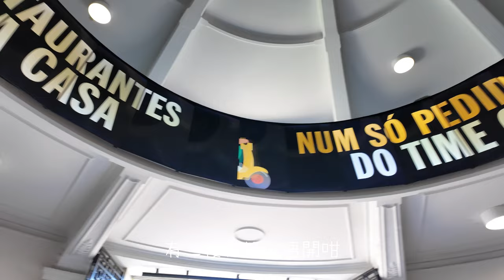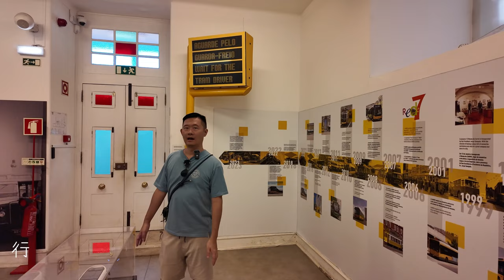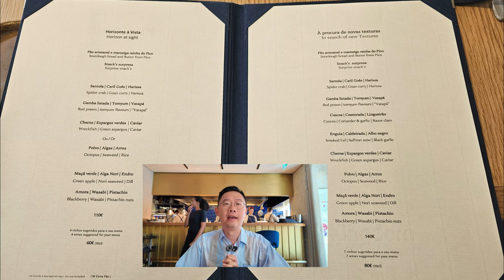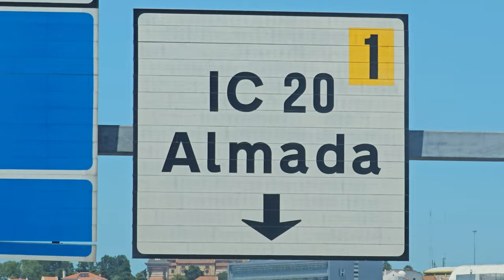AAL安迪遊蹤 - 葡萄牙里斯本必去景點 Portugal Lisbon Must Visit Places 4K60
必去景點 Must Visit Places:
1. Casa Pastéis de Belém 葡撻店
2. LX Factory 文創區
3. Ler Devagar 書店
4. Time Out Market
5. Elevador de Santa Justa 聖胡斯塔升降機
6. Museu da Carris 公共交通工具博物館
7. Peak Tram 登山電車
8. Torre de Belém 貝倫塔
9. Mosteiro dos Jerónimos 熱羅尼莫斯修道院
10. Sála de João Sá 米芝蓮星級餐廳